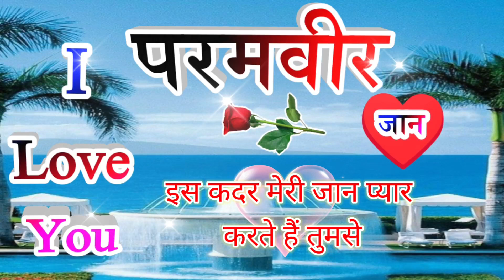परमवीर नाम कि लव शायरी🌹Paramveer name shayari 🌹Paramveer name ringtone🌹Paramveer name status